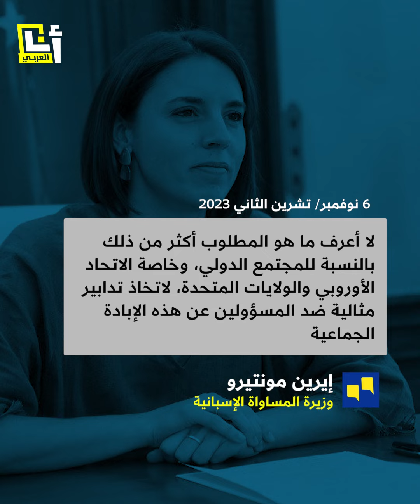سياسيون إسبان يتضامنون مع غزة ويطالبون بمحاكمة نتنياهو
"يجب محاكمة نتنياهو كمجرم حرب"..
سياسيون إسبان يعبرون عن مواقفهم الداعمة لغزة ضد العدوان الإسرائيلي